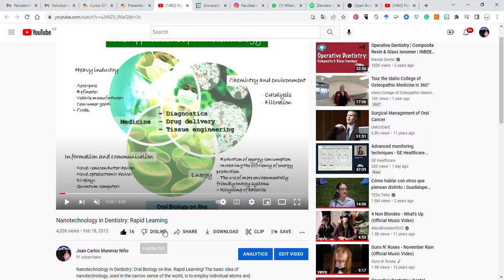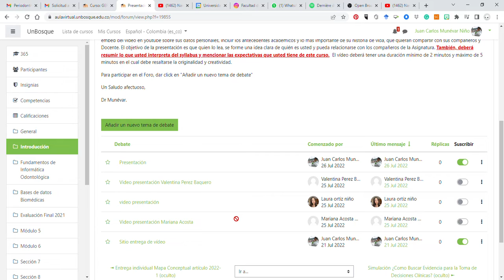Subir un vídeo al aula virtual de la plataforma Moodle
¿Cómo subir un vídeo a un aula virtual de Moodle cuando no se puede con el código embed?